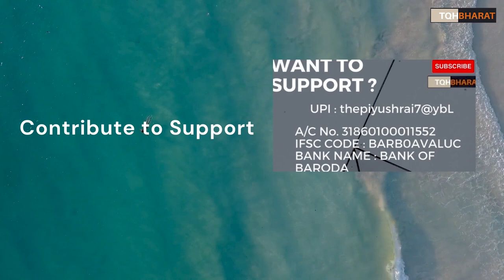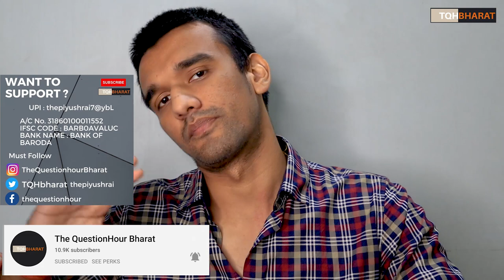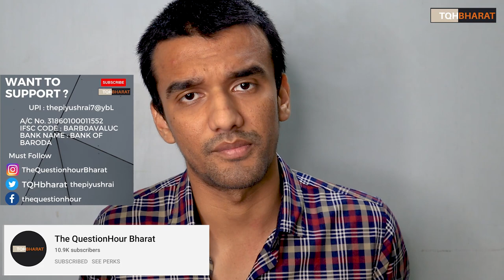Sooryavanshi movie Anti Muslim ? | Bollywood on Brain washing Mode ? | Hindu Muslim Bias |Piyush Rai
Suryavanshi / Sooryavanshi movie Anti Muslim ? | Bollywood on Brain washing Mode ? | Hindu Muslim Bias | Piyush Rai
Sooryavanshi Full Movie Directed by Rohit Shetty With Akshay Kumar, Katrina Kaif, Ajay Devgn, Ranveer Singh The story of film Sooryavanshi is based on the terrorist attack in Mumbai

Sooryavanshi is a 2021 Indian Hindi film directed by Rohit shetty. At the same time, it is actually an action movie. The film is co-produced by Reliance Entertainment, Rohit shetty Pictures, Dharma Productions and Cape of Good Films.
Sooryavanshi full movie akshay kumar

Ways to contribute :
UPI : thepiyushrai7@ybL